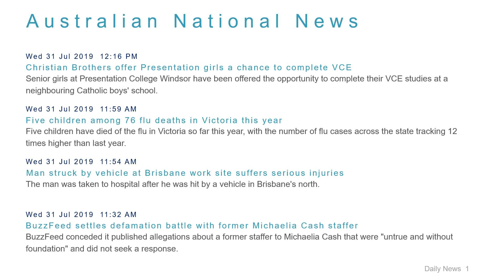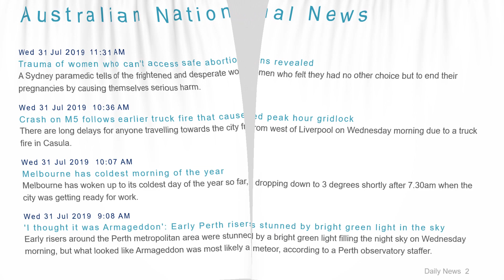National News Headlines for 31 Jul 2019 - 1 PM Edition